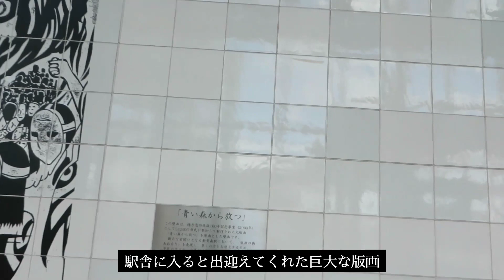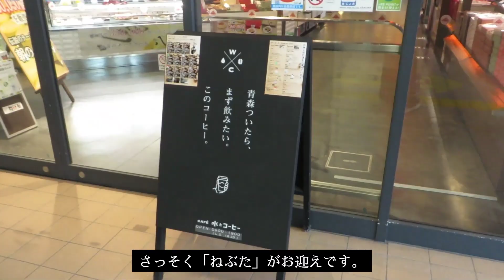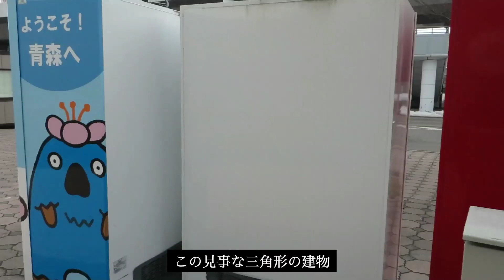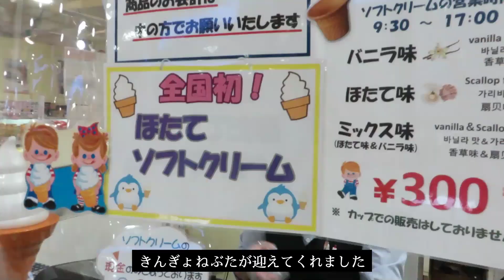新あおもり駅から青森駅へ～思い出の中華そばと生姜味噌おでんでランチ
忘れられない味ってありますよね
今回は思い出の中華そばと味噌おでん
新青森駅と新しくなった青森駅をお送りします